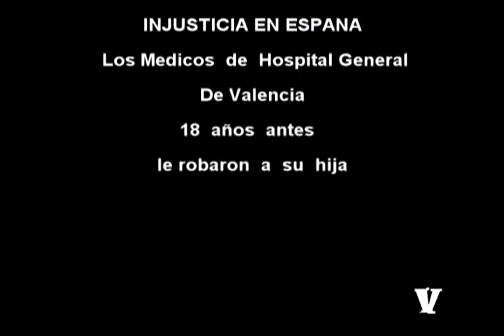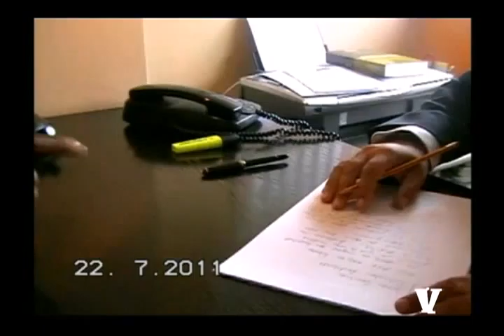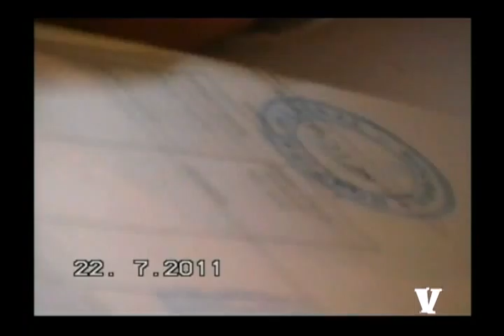18 Años Esperando la jucticia